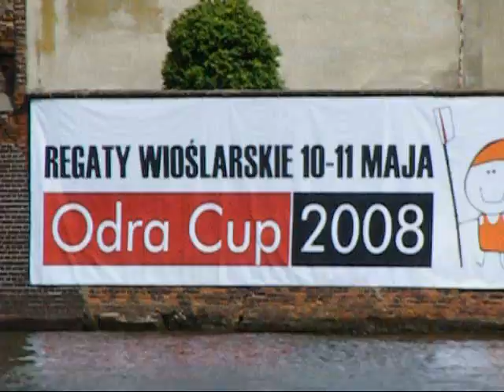Odra Cup 2008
We Wrocławiu zakończyły się eliminacje Międzynarodowych Regat Ósemek Wioślarskich - Odra Cup 2008. Zobacz relację z eliminacji!